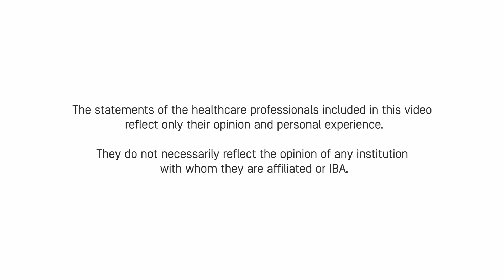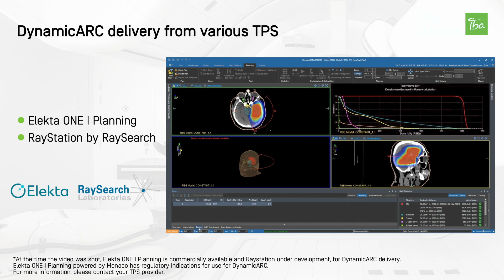Bringing DynamicARC closer than ever to Proteus® users – technical tests at Corewell Health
IBA and its clinical partner, Corewell Health, have taken a significant step for ARC proton therapy, moving forward to demonstrate the technical feasibility of DynamicARC and its ecosystem and provide proof of some of its unequaled advantages.

DynamicARC beam delivery was tested on a clinical system, irradiating a dozen plans on an anthropomorphic phantom, from various TPS that are commercially available or under development, such as Elekta ONE and RayStation. The power supply room delivery enablers, including the new gantry controller and updated scanning controller, have also been tested, as well as the new rotational detector holder enables independent and automatic gantry follow-up for accurate QA.

Dr Rohan Deraniyagala, Medical Director, and Dr. Xuangfeng (Leo) Ding, Lead Proton Physicist, share their excitement for the DynamicARC feasibility and accuracy delivery tests, and its future use for many patient candidates on the Proteus®ONE system.

Key Highlights:
• (00:16) Proton Arc Therapy premiere on a Clinical System
• (00:30) DynamicARC closer than ever to be available to Proteus® users
• (00:59) DynamicARC beam delivery on a clinical system
• (01:10) DynamicARC delivery from various TPS
• (01:23) DynamicARC delivery enablers in the power supply room

📚 Want to better understand what is DynamicARC and how it can shape the future of proton therapy?

DynamicARC® is the registered brand of IBA’s Proton Arc therapy solution which is currently under research and development. DynamicARC® will be available for sale when regulatory clearance is received. Due to a continuous research and development program, IBA reserves the right to make changes in design, technical descriptions, and specifications of its products without prior notice. Some features are under development and may be subject to review by competent authorities.

▬ Follow us ▬▬▬▬▬▬▬▬▬▬▬▬
Discover us on LinkedIn:

▬ About IBA  ▬▬▬▬▬▬▬▬▬▬▬▬
IBA (Ion Beam Applications S.A.) is the world leader in particle accelerator technology. The company is the leading supplier of equipment and services in the field of proton therapy, considered to be the most advanced form of radiation therapy available today. IBA is also a leading player in the fields of industrial sterilization, radiopharmaceuticals and dosimetry. The company, based in Louvain-la-Neuve, Belgium, employs approximately 2,000 people worldwide. IBA is a certified B Corporation (B Corp) meeting the highest standards of verified social and environmental performance."